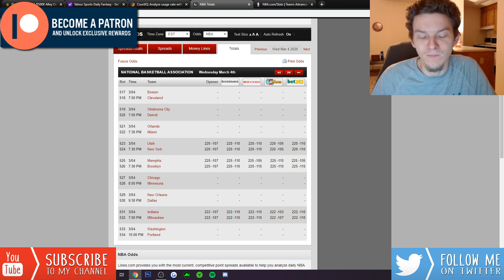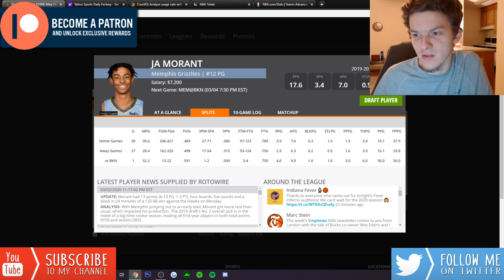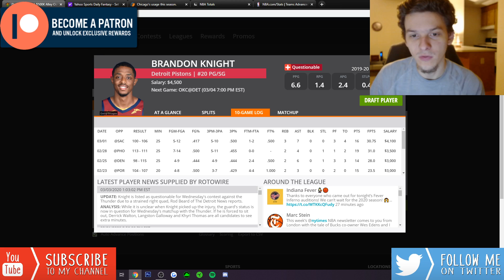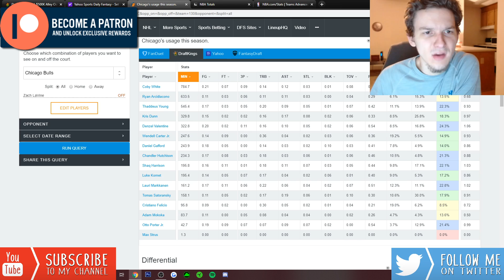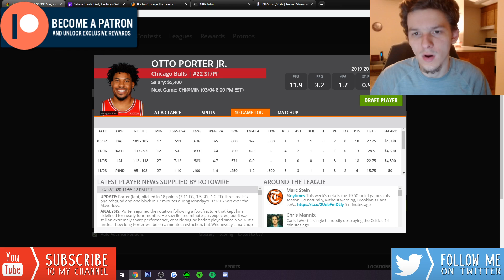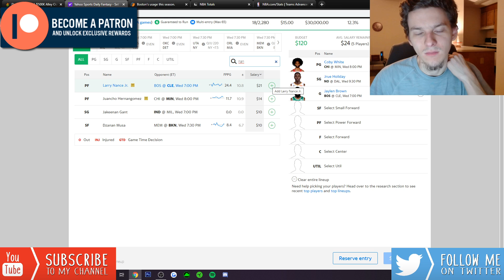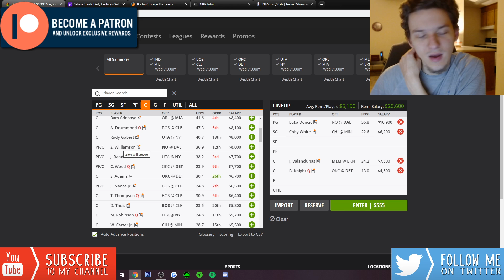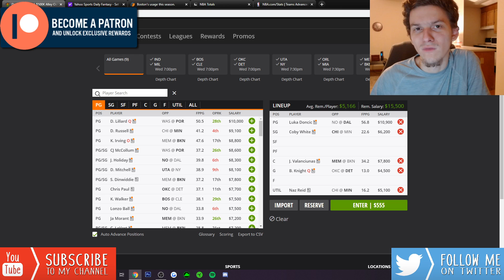DRAFTKINGS & YAHOO NBA PICKS | WEDNESDAY 3/4/20 | NBA DFS PICKS